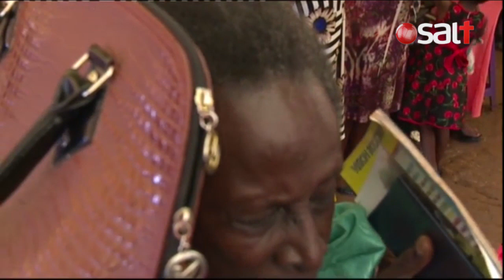Pastor Aloysious Bujjingo = WORSHIP& PRAYERS - 15th October 2017